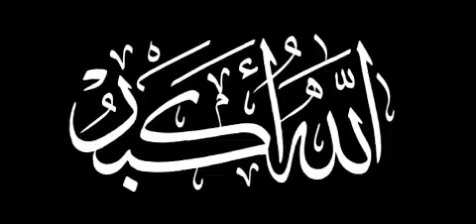Allah Akbar Allah Akbar Allah Akbar